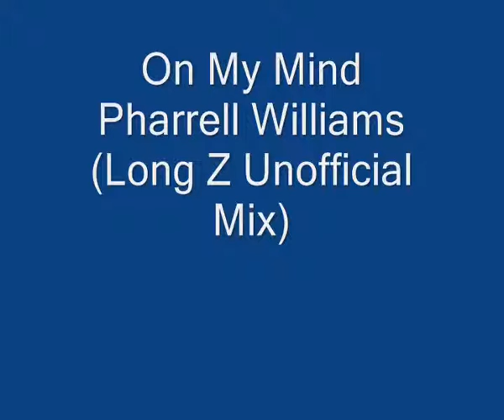My Mind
Drum & Bass Remix